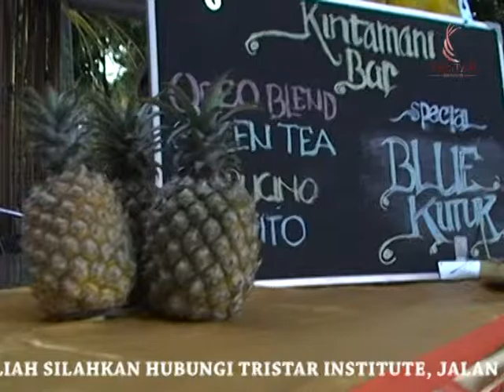mkk terpadu mahasiswa perhotelan dengan tema bali night